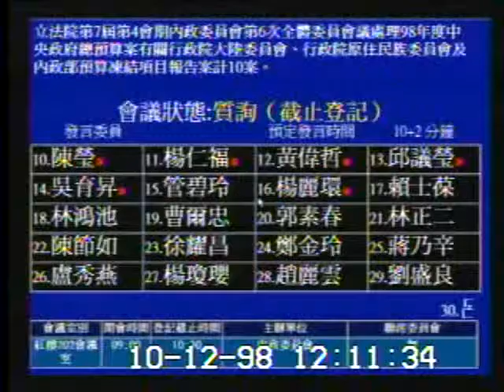2009-10-12 陳瑩 發言片段, 第7屆第4會期內政委員會第6次全體委員會議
會議簡介: 立法院第7屆第4會期內政委員會第6次全體委員會議處理98年度中央政府總預算案有關行政院大陸委員會、行

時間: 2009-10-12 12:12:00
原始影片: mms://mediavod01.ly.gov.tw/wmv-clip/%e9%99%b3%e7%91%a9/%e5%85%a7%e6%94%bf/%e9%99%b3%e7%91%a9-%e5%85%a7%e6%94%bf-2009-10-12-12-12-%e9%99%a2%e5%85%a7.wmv